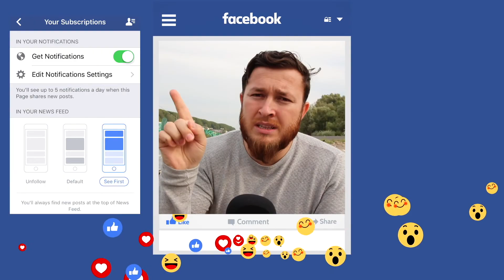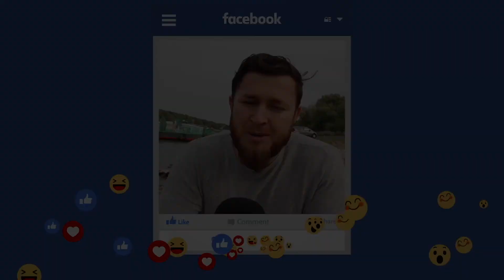څرنګه د فحشاء له عادت څخه ځان اوژغورو؟ (دوهمه برخه)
The views, opinions, findings, and conclusions expressed in these papers, Videos and articles are strictly those of the authors. Furthermore, Qamar does not endorse any of the personal views of the authors on any platform. Our team is diverse on all fronts allowing for constant enriching dialogue that helps us produce only the finest materials.

Video Footage: All footage used in our videos are licensed to Qamar Institute  Media, and you are not permitted to cut clips and use in your own videos (without permission from the original owner of the stock footage or images) Please contact us for more information. you must also seek permission from the footage owner before monetisation of any content.